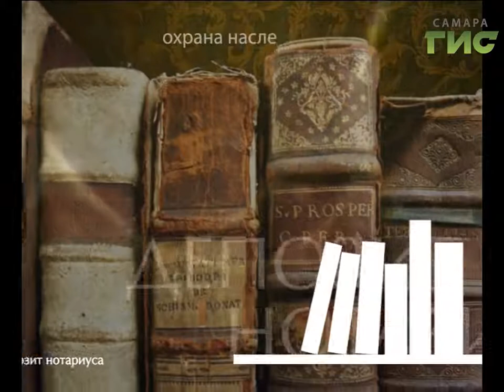"Территория права" (выпуск №36)